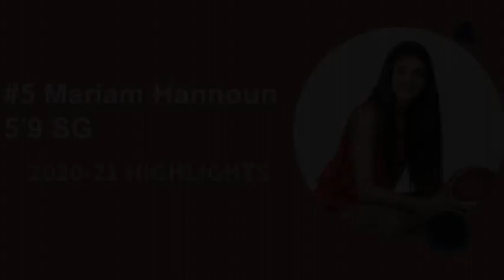Mariam Hannoun Highlights 2020 2021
Basketball player